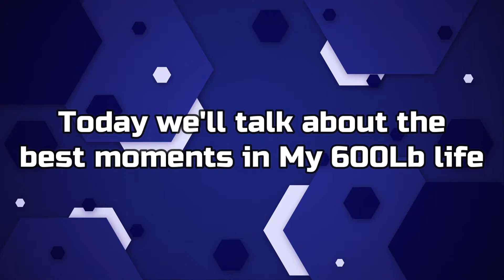The BEST MOMENTS from My 600-lb Life!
Today we're looking at the BEST MOMENTS from My 600-lb Life!

ALSO, make sure to turn our post notifications on so you never miss an upload of ours !!